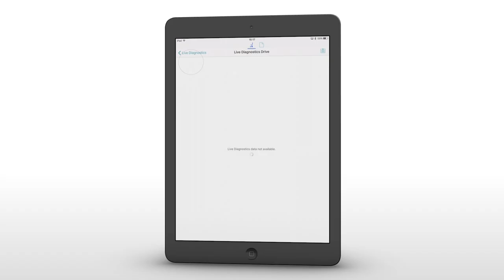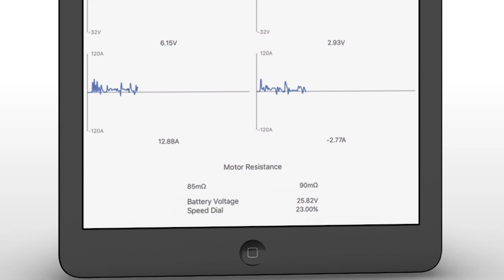Invacare LiNX - Diagnostic en temps réel IOS